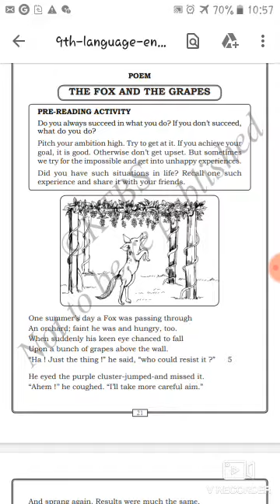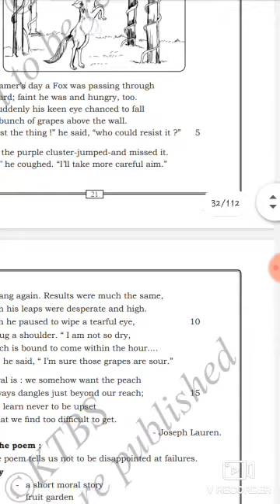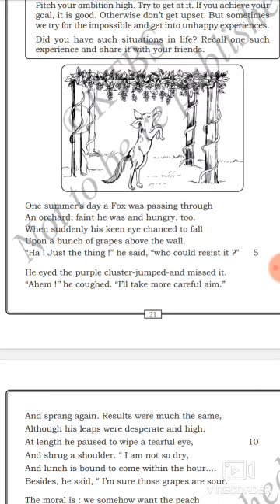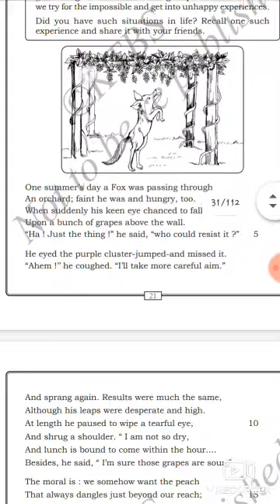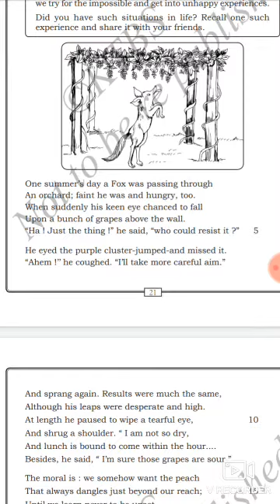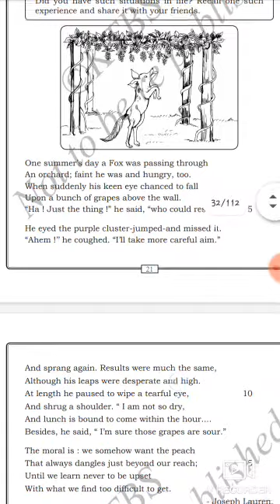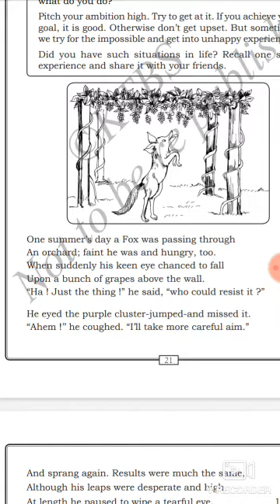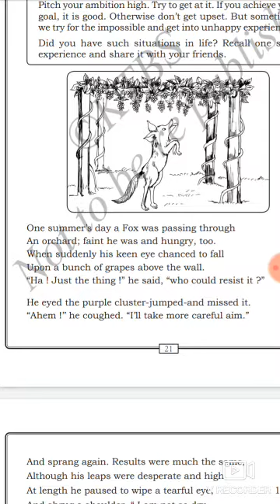The fox and the grapes